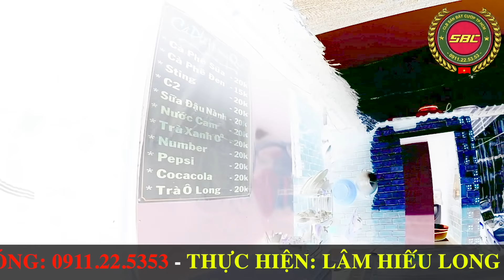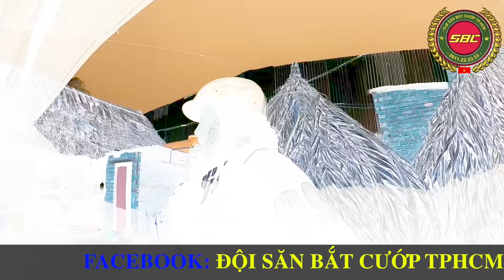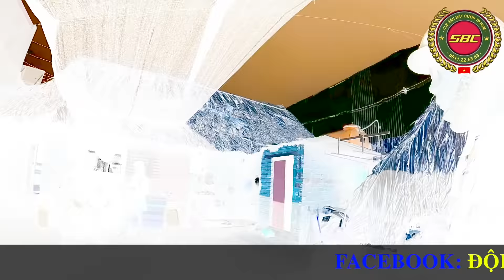GIẢI CỨU BÉ GÁI TẠI CÀ PHÊ CHÒI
FACEBOOK: ĐỘI SĂN BẮT CƯỚP TPHCM